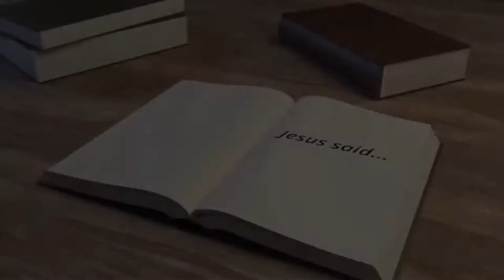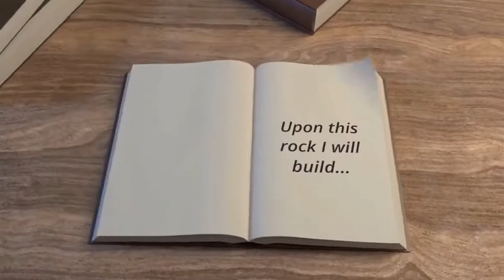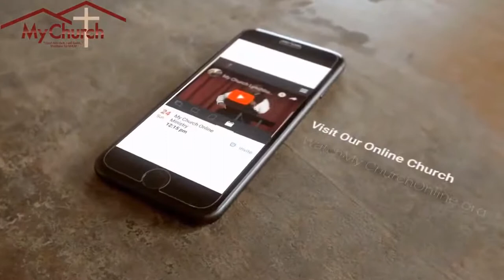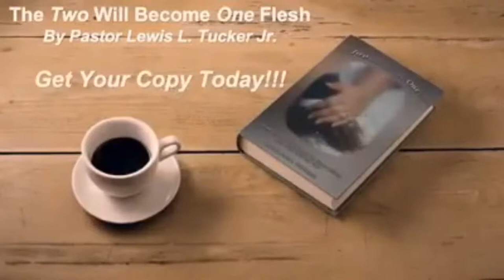Silly Women, Simpleminded Men, and Good Girls with Bad Names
Join Pastor Tuck & his special guest Author, Dr. Japheth L. Claude, as they discuss his new book Silly Women, Simpleminded Men, and Good Girls with Bad Names